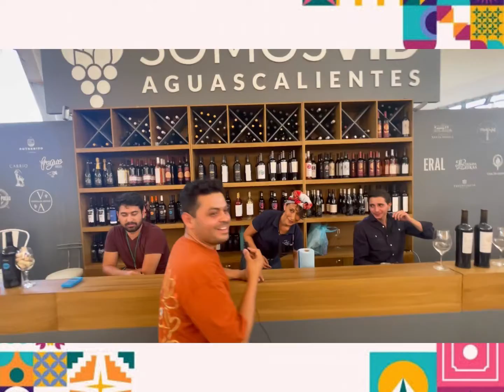Lilo's Room desde la Feria Internacional de San Marcos de Aguascalientes